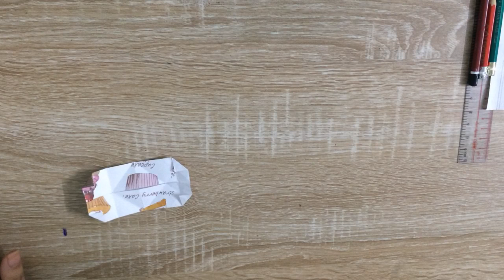Nghệ thuật xếp trái tim đơn giản tặng bạn gái đẹp mắt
hãy cùng nhau học hỏi và sáng tạo nhé.